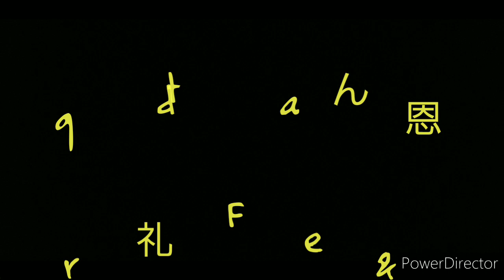Photo Collection of Insects in Japan and Philippines..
Keep posting❤